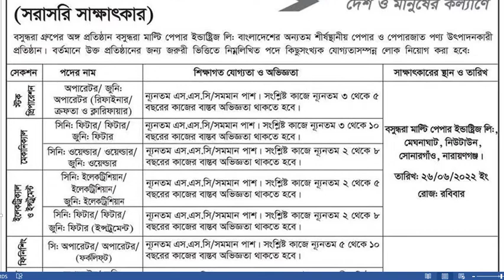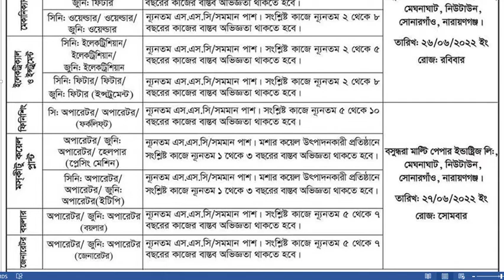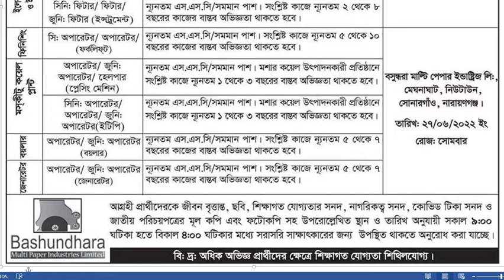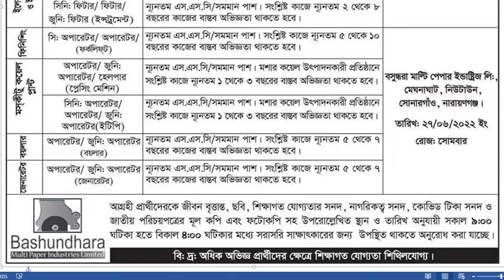বসুন্ধরা গ্রুপে একাধিক পদে নতুন নিয়োগ বিজ্ঞপ্তি প্রকাশ-2022